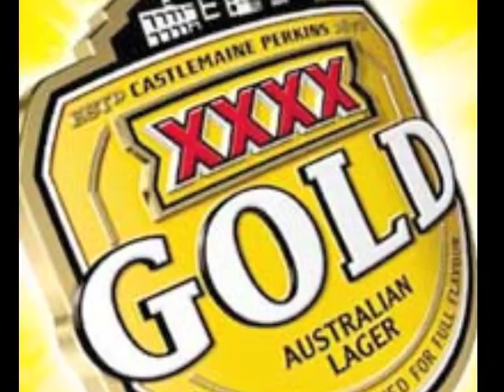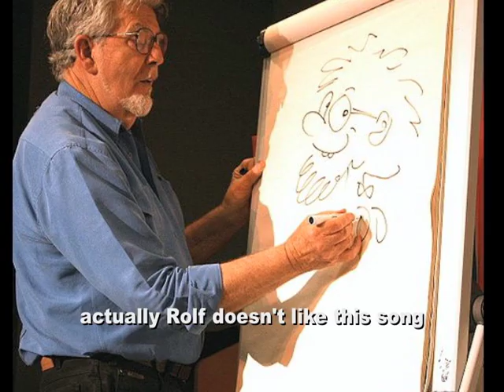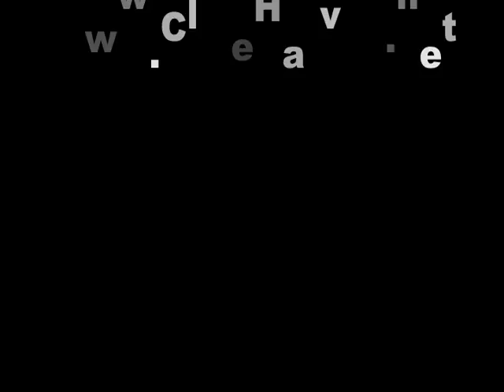Christmas In Australia 07 by The Omega 3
This is the 2007 revamp by The Omega 3 of the cheeky Christmas song written by Clive Harvey and first recorded by Roaring Jelly in 1980. Roaring Jelly were: Clive Harvey, Derek Pearce and Mick Hennessy. Hennessy is replaced by Graeme Taylor in The Omega 3.